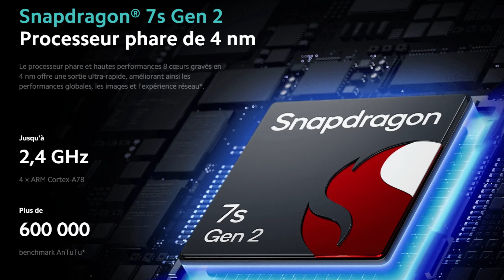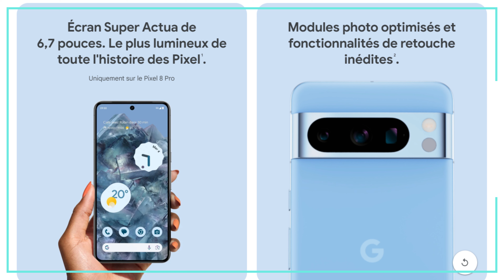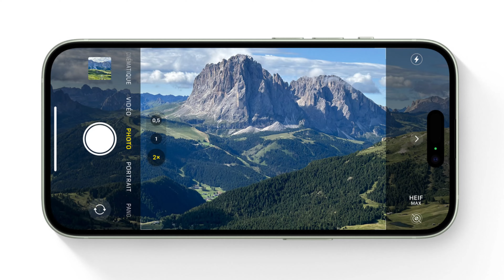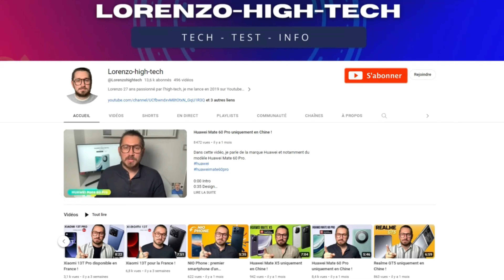Meilleur Smartphone 2024 Rapport Qualité Prix !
Dans cette vidéo, je parle des meilleurs rapports qualité-prix.

0:00 Intro
0:40 Déroulement de la vidéo
1:12 Xiaomi Redmi Note 13 Pro 5G
3:26 Samsung Galaxy A55 5G
5:02 Xiaomi 13T Pro
7:23 OnePlus 12R
9:41 Samsung Galaxy S24
12:03 Google Pixel 8 Pro
14:30 Iphone 15
17:05 Conclusion